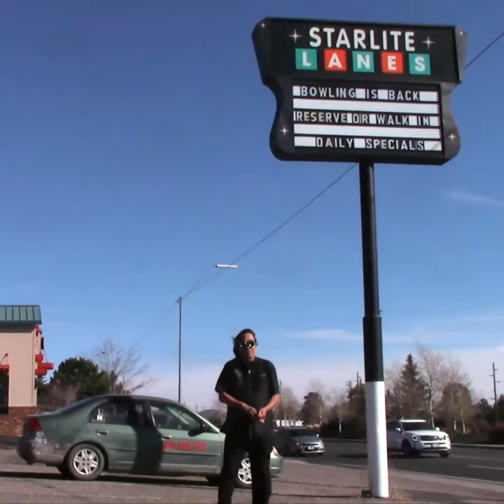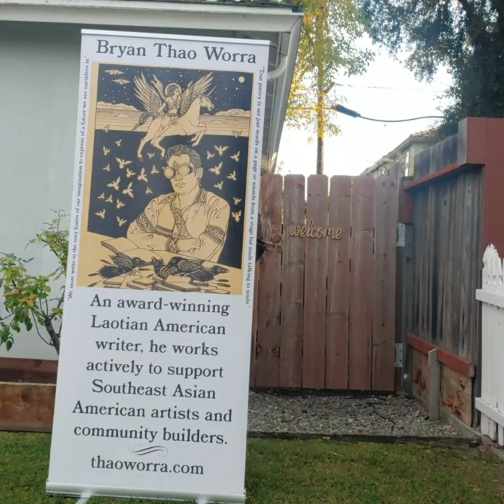Laodyssey 2020: Part 1ish (In-progress)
Making the SahtuRun: Minnesota to SanFrancisco in 14 days in time for the 45th Anniversary of the LaoDiaspora while delivering poetry books for work. Thanks for your support in these strange, strange times. Now to figure out how to get back.